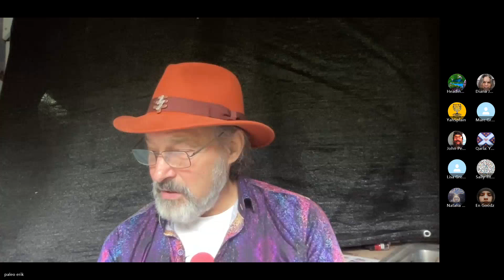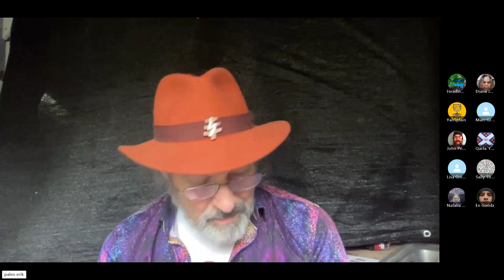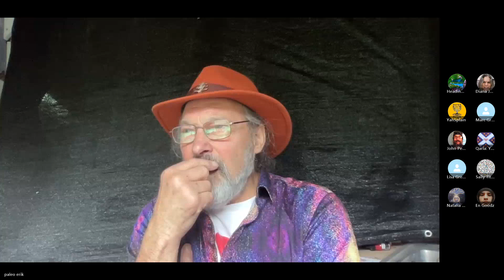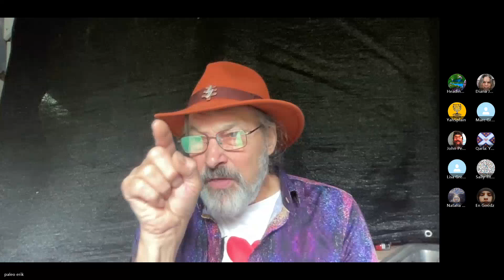Revelation Series. Part 32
Law or Mercy.